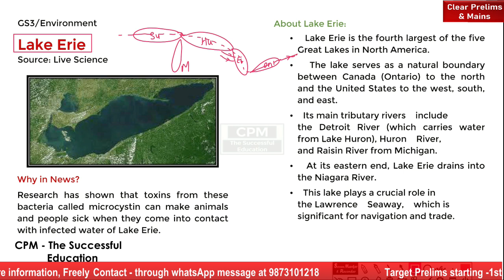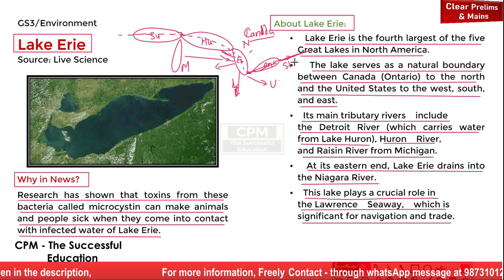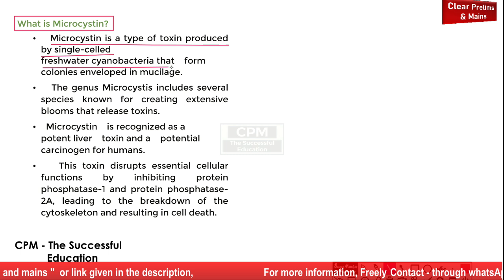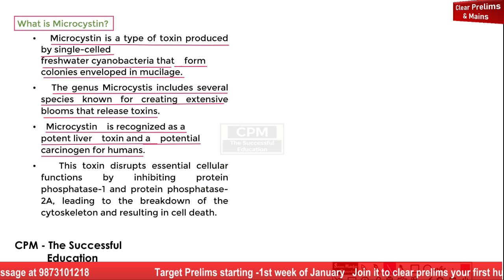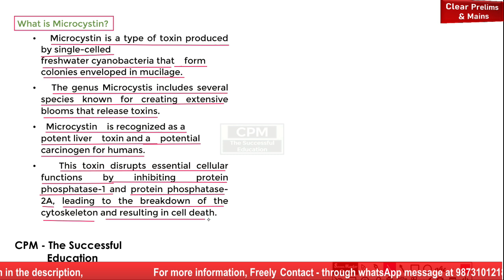Lake Erie's 2024 Pollution Crisis EXPOSED | 24th Oct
Lake Erie Toxicity | 24th Oct

Join us as we dive into the alarming truth about Lake Erie's toxicity! Located in the heart of the Great Lakes, Lake Erie has been facing severe pollution issues, threatening the ecosystem and human health. From toxic algal blooms to industrial waste, we'll explore the main causes of Lake Erie's toxicity and what it means for the environment and local communities. Is Lake Erie too toxic? Find out in this video!

Answer Key
2024 UPSC Prelims
UPSC 2024
UPSC PDF